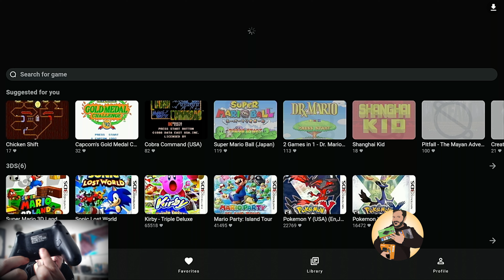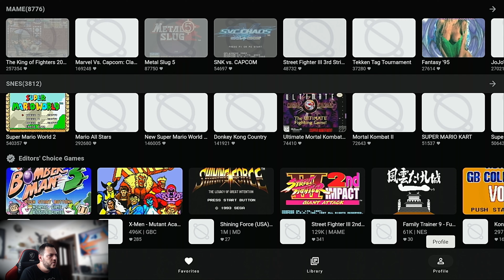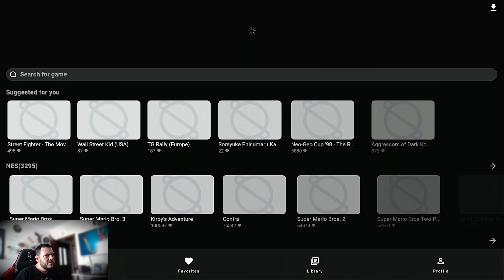X96 Max Ultra ile Emulator - Datafrog S80 İncelemesi - En İyi Emulator Uygulaması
x96 max ultra ile emulator oyunları performansını ve Datafrog S80 gamepadini inceledim. İyi seyirler